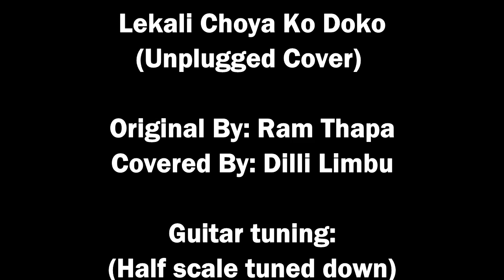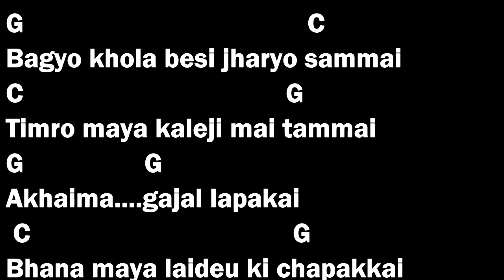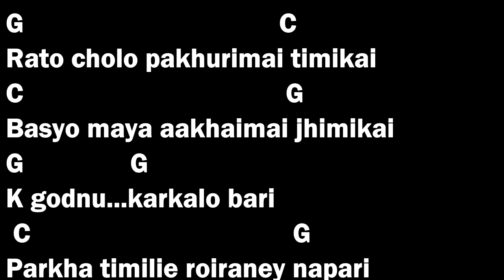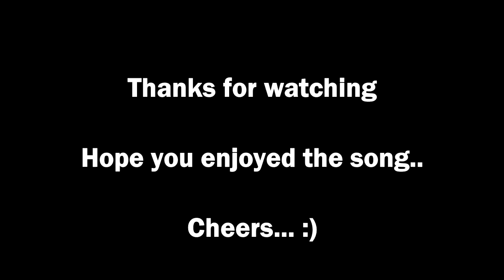Lekali Choya Ko Doko Unplugged Cover with Guitar Chords & Lyrics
Song Title: Lekali Choya Ko Doko
Original By: Ram Thapa
Guitar & Vocal Covered By: Dilli Limbu